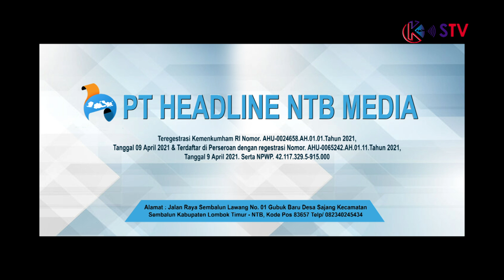TENDANGAN 100% GOAL BIKIN PENJAGA GAWANG TAK BERDAYA | GADING FC VS SIOLA RAIH FC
K.STV (Konten Siar Televisi) adalah TV daring Masyarakat NTB yang bernaung dibawah PT Headline NTB Media dengan regestrasi Kemenkumham RI Nomor. AHU-0024658.AH.01.01.Tahun 2021, Tanggal 09 April 2021 & Terdaftar di Perseroan dengan regestrasi Nomor. AHU-0065242.AH.01.11.Tahun 2021, Tanggal 9 April 2021. Serta NPWP. 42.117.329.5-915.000

K.STV secara resmi di perkenalkan tahun 2021 bersama dengan konten-konten olahraga, budaya, dan religi.